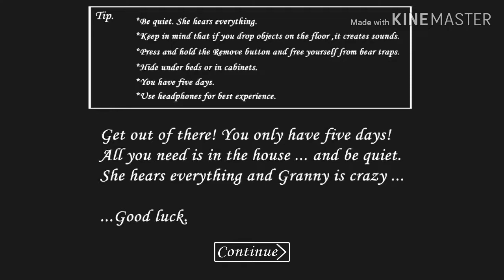( Kya hal Dadiji ) Granny All Funny Moments in Hindi/Urdu | Granny funny gameplay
Hey Guys Today in This Video I Will show You Granny ( Android Game ) Funny Moments & Gameplay in Hindi

About Game : Granny keeps you locked in her house.

About Channel : This Channel is basically a Tech, Unboxing & Android Gaming channel  & My Name is Mohammed Imran Khan & I'm a Student So I Provide information about Gaming, Tech & More .